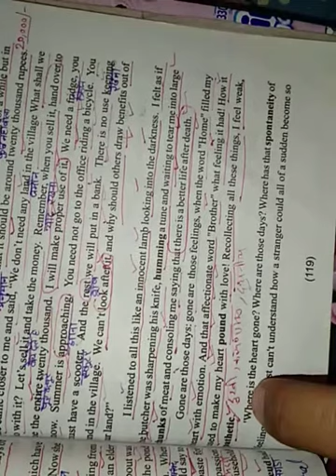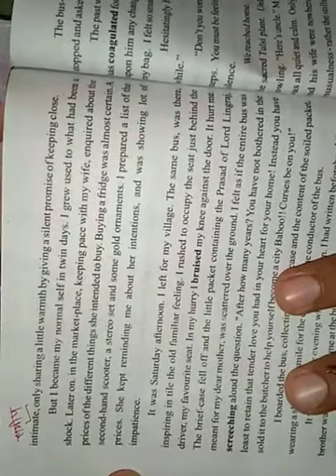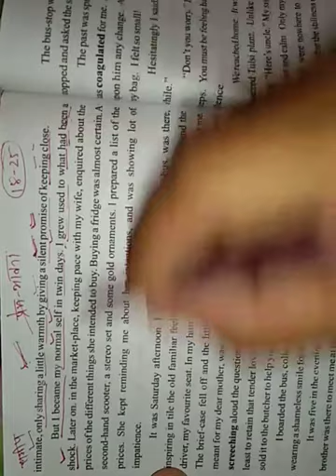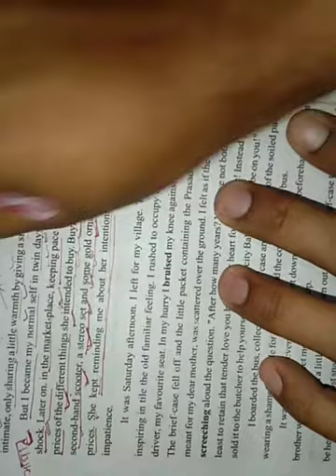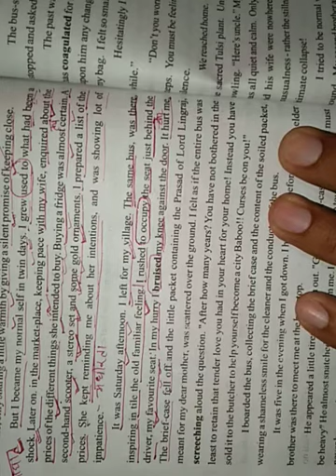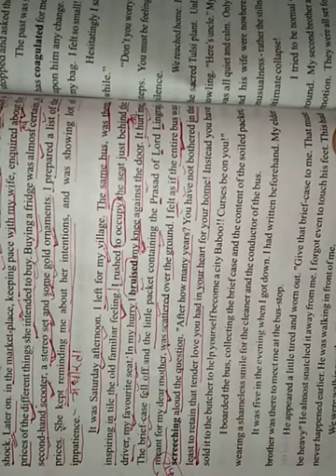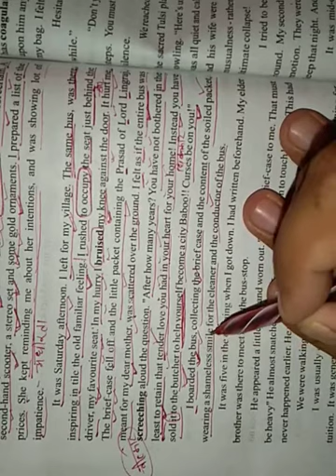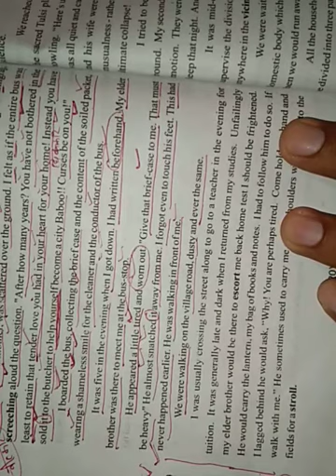The Tribute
Part 3
Line to line study